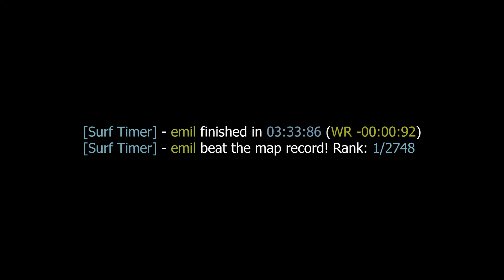surf_kitsune2 WR surfed by emil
[Surf Timer] - emil finished in 03:33:86 (WR -00:00:92)
[Surf Timer] - emil beat the map record! Rank: 1/2748

Previous WR by: rulldar

Date of the run: Aug 2, 2021

Map by: Arblarg
Tier: 3

Song: Kanekisound - Far Away